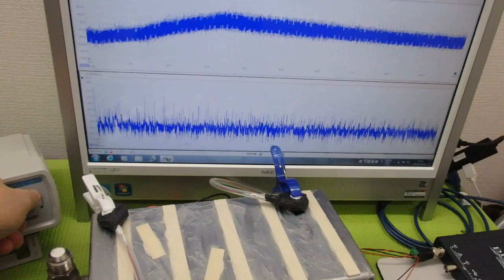メガヘルツの超音波発振制御技術 ultrasonic-labo